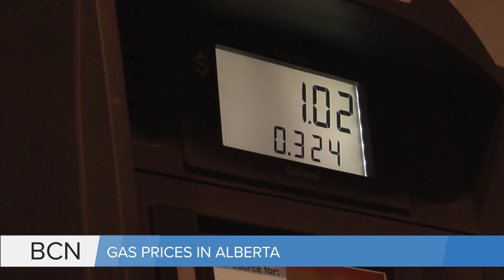Alberta Politics Update - Nathan Neudorf (Guest)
Aired on: Monday, May 02, 2022